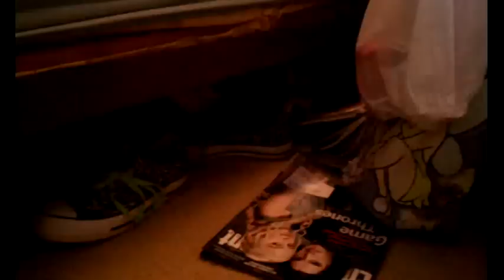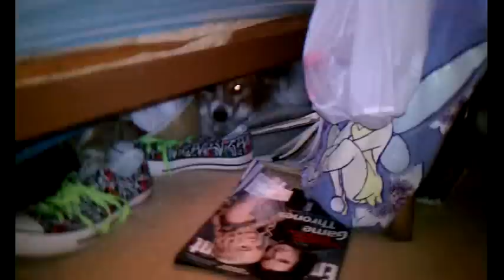Dog Tries to Choke Me! Vlog Day 40! (3-16-13)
Hey y'all! So today is just a bunch of doggie cuteness. I came home to all the babies being super cute. It was such a nice day outside and they got to play extra long out there. It got up to 75 today! YAY! I miss the warm weather...working outside in the yard, taking the dogs outside for a longer play time. Oh, don't forget to wish my best friend Jacqueline, a HAPPY BIRTHDAY!!! Anyways, check out today's vlog and I hope that y'all enjoy!

THUMBS UP!

Ashlynne Laynne-The Progeny Series

Paranormal Romance

Book One: The Progeny
Book Two: Blood Bonds
Book Three: Blood Promise

Link to her books on Amazon- (Paperback and Kindle Edition)

Faleasha Myers- Cover Artist